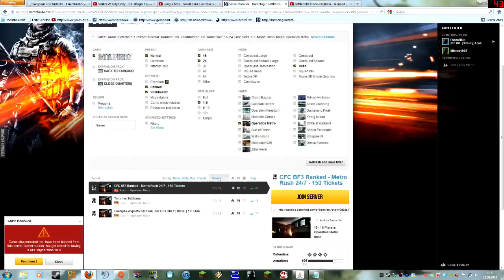Battlefield 3 Commentary German | Cheatschutz | Verteidiger auf Métro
Das Beweisvideo, dass ich cheate xD
Have Fun